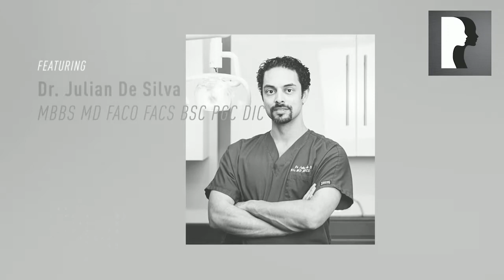My recovery from a nose job (Rhinoplasty) in London - days after surgery (4/14)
The video series shows a patient day-by-day recovery after rhinoplasty in London with sedation anaesthesia.
This is Dr De Silva’s signature natural nose reshaping (Rhinoplasty).
Natural enhanced nose appearance, I combine rhinoplasty with other facial treatments to give a natural looking result including chin implants, blepharoplasty. facelift and neck lift surgery.
Dr. Julian De Silva

This patient underwent rhinoplasty by Dr. Julian De Silva at his World Class specialist centre at 23 Harley Street London.

Dr. Julian De Silva is a London facial cosmetic and plastic surgeon, he is an expert on the latest advances in facial cosmetic surgery and does not perform any body plastic surgery. Dr. Julian De Silva specializes in Rhinoplasty, ethnic rhinoplasty, revision rhinoplasty, Blepharoplasty and Facelift & Neck lift surgery.